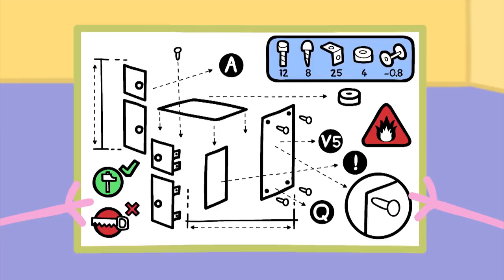Peppa Pig Official Channel | Peppa and the Brick House!